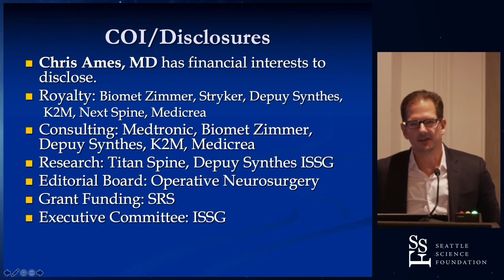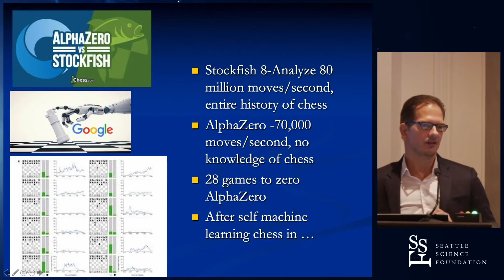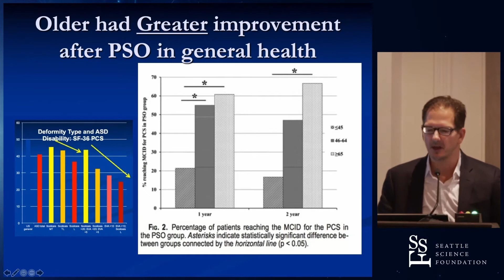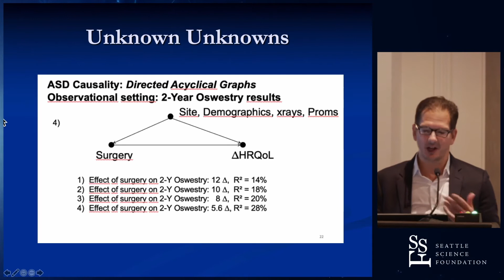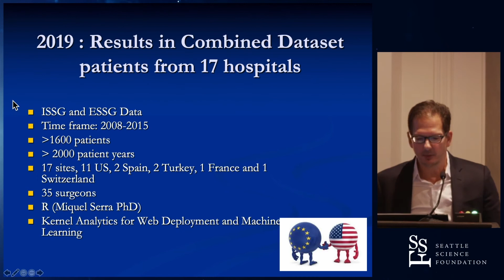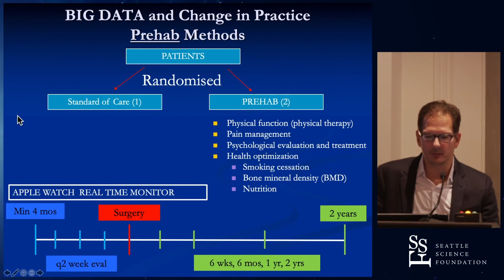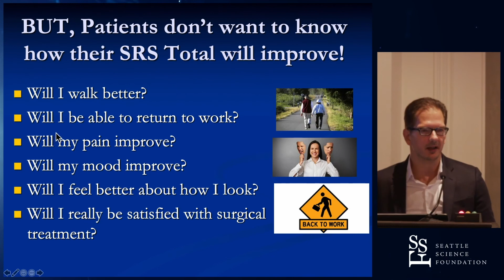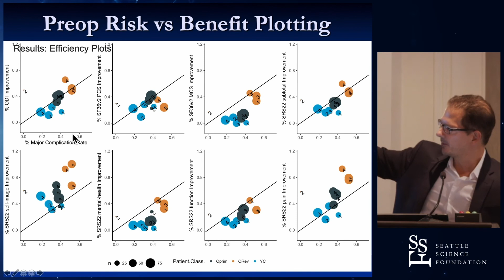Artificial Intelligence and the Future of Complex Spinal Deformity Care - Christopher Ames, MD